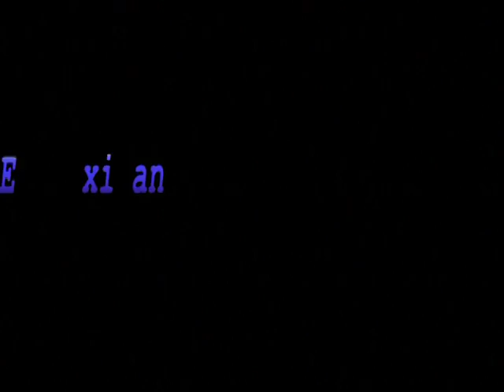Impacto Joven - Corridos Parte 3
Impacto Joven